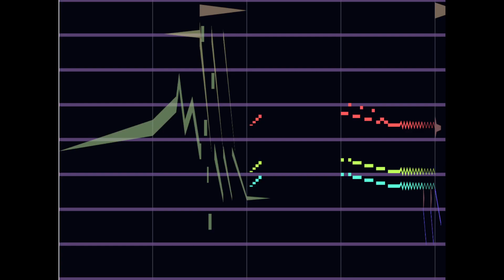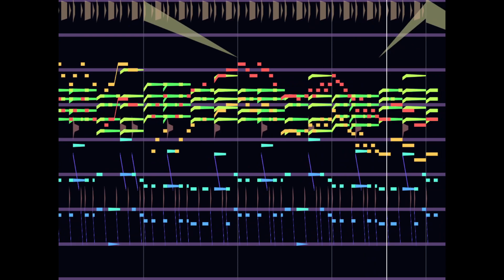[ i want a vespa ] - crash!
toho has poor judgement on how well he can drive a vespa...